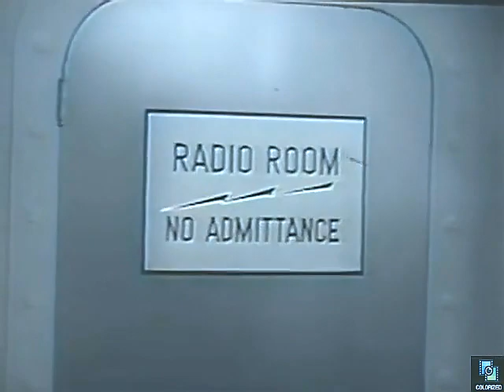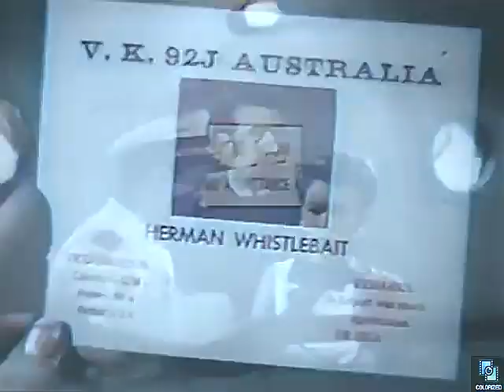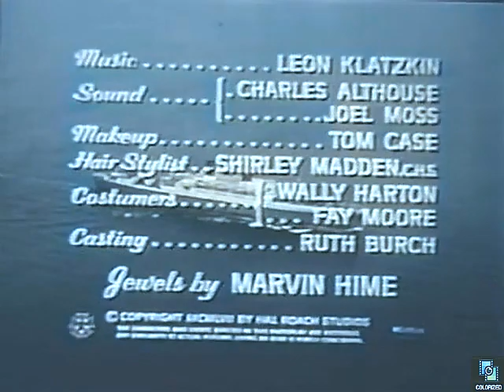The Gale Storm Show s2e15 Susanna Goes Native, Colorized, Sitcom, Gale Storm, Oh! Susanna